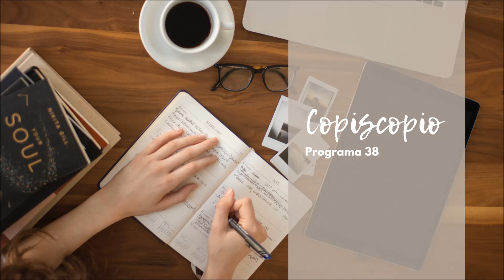Especial Día del Periodista 2 | Programa 38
El programa 38 de Copiscopio es el segundo sobre el Día del Periodista, y hablamos de:
- texto introductorio "Primer periodista" de Heródoto de Halicarnaso,
- Periodismo Narrativo,
- Gabriel García Márquez como periodista,
- carreras de Comunicación, Internet y el rol del prosumidor,
- quiebre del verticalismo en los medios,
- la ciencia en el Periodismo,
- las ramas en el Periodismo: ambiental, científico, deportivo, etc., y
- el Periodismo como práctica.

Copiscopio. Un tema por programa, diferentes miradas. Seguinos en Facebook e Instagram